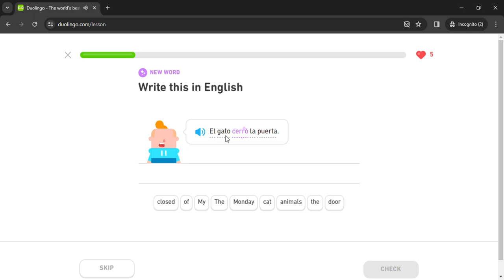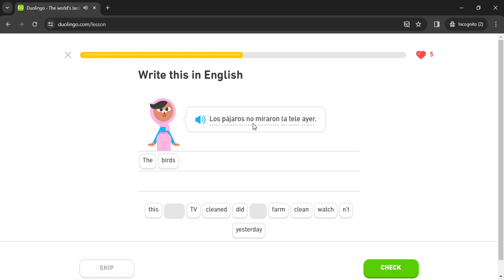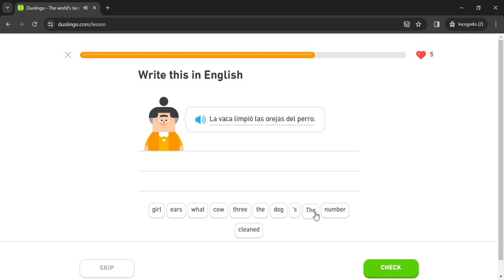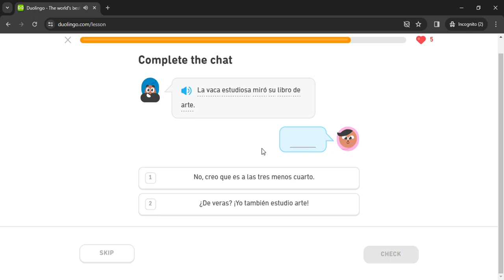Duolingo #1001 Spanish - English (Part 1 - Tell Stories)